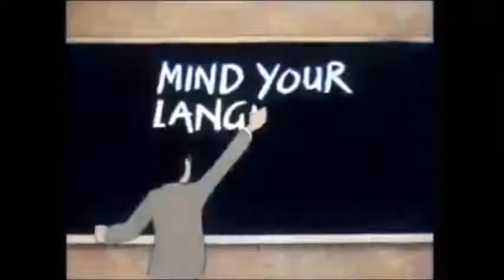Mind Your Language: Funny Picnic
A tribute to one of the Best Sitcom of All time, Barry Evan and his Team.

In this eMr Brown and Ms Courtney decided to organize an educational Trip that turned in to a Picnic. The trip caught in various troubles right from start that were:
1) Bus not available
2) Who will sit with who
3) Tyre got flat
4) They lost the way
5) They got out of gas

Despite all these troubles finally they concluded the picnic and trip successfully due to lots of fun and jokes of Mr Brown and his class. A clip that is full of most hilarious moments from Mind Your language.